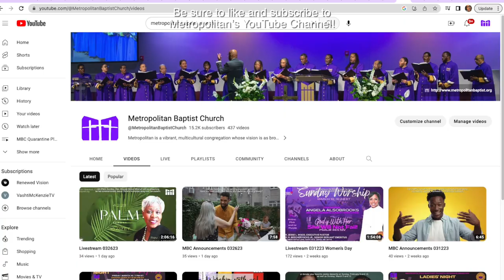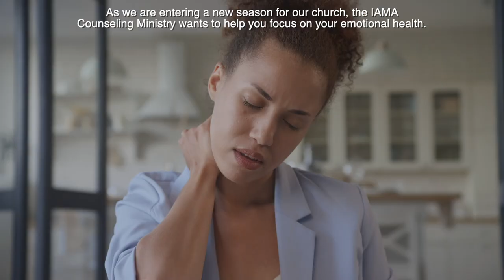MBC Announcements ONLY 043023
Dr. Jesse L. Wood, Executive Pastor
Dr. H. Beecher Hicks Jr., Senior Servant Emeritus
Music covered by CCLI Music License